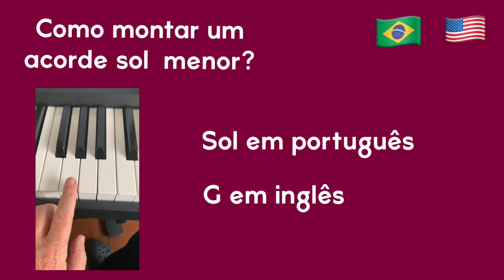Acorde Gm ou Sol menor no piano